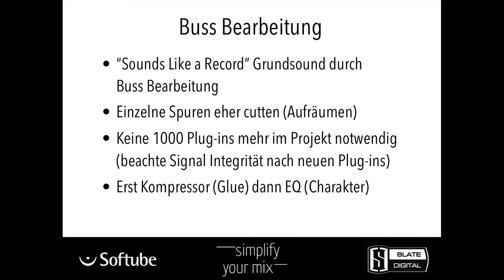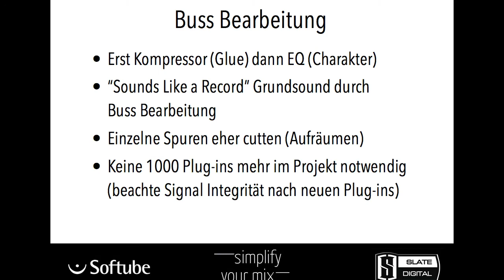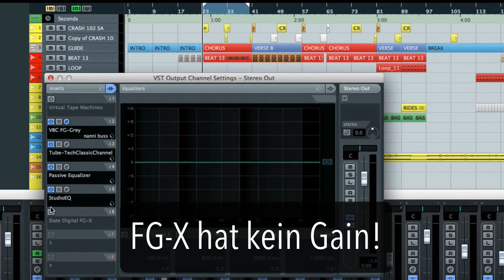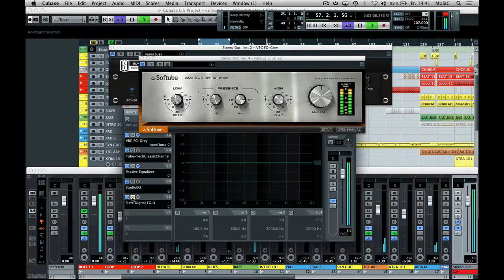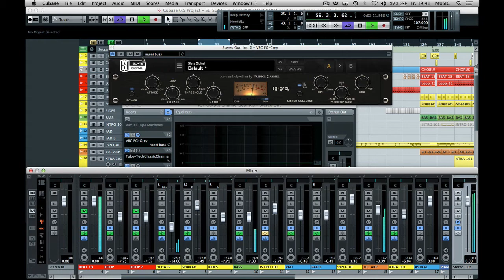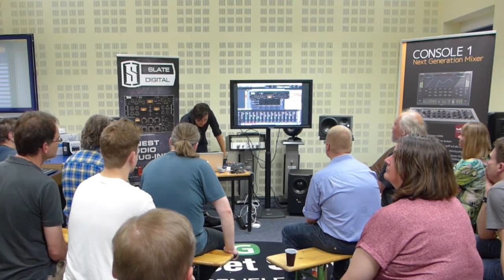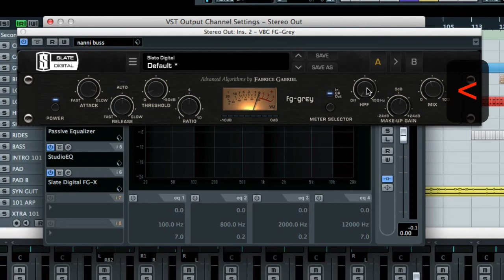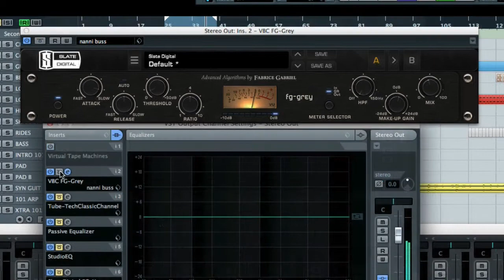Studio Tricks: Summenbearbeitung & Parallelkompression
Summenbearbeitung mit Slate Digital und Softube Plugins. Durch eine Bearbeitung im "Buss" oder Summe muss man nicht mehr in jede einzelne Spur Bearbeitungen machen. Weitere Themen: Parallel Kompression (Parallel- oder auch New York Compression) die "Heiliger Gral" des Mischens. Mitschnitt von der "simplify your mix" Workshop.
Powered by Slate Digital, Softube und Audiowerk.